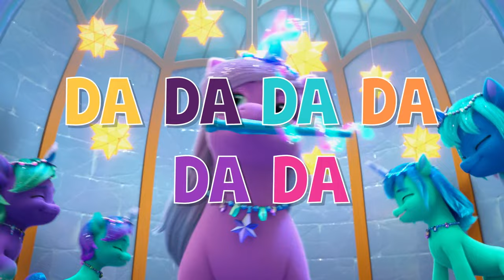Starshine Time (Official Lyric Video) | My Little Pony: Make Your Mark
This is the official lyric video for the song "Starshine Time" from My Little Pony: Make Your Mark.

Credits (adapted from Tidal)

Producers: Aaron Verdonk · Jesse Colburn
Composers: Andrew Martino · Jill Godin · Joseph (Jody) Colero
Lead vocalist: Evany Rosen
Music publisher: Allerton Publishing LLC

Originally released on November 7, 2023.